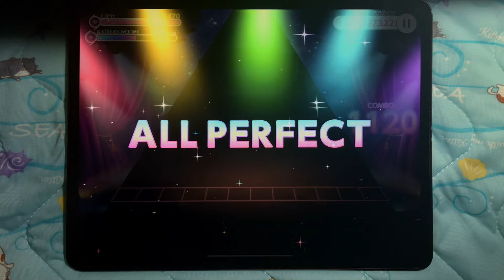[親指ユメステ] Wish upon a star [STELLA 27] All Perfect (ワールドダイスター)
判定調整前AP　終点巻き込みバグで苦情殺到

サークルメンバー募集中！　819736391

ワールドダイスター 夢のステラリウム
©Sirius/Project WDS Developed and Published by KMS,inc.